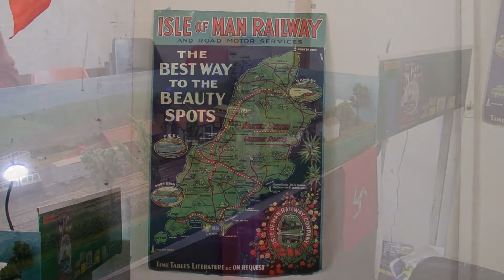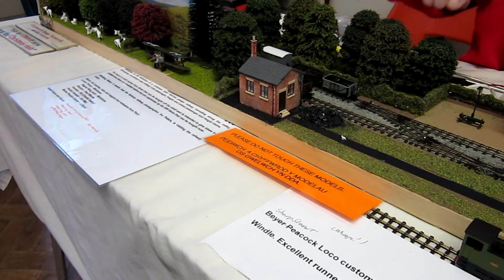The Little Byg Show (Model Railways), Borth Y Gest, 10-11th June 2017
A short video of the layouts at the 2017 Little Byg Show, organised by Paul Towers. The layouts shown here are:

Kirkthorpe 009 (Martin Mallet)
Arnold Lane Wharf 009 (John Wooden)
Crosby OOn3 (Dave Roberts)
Llandyrau 009 (Paul Towers)
Shipmeadow 009 (Richard Doe)
Lonestar Triple O
Little Kidmore Wharf O (Ken Jones)
Chwarel Tegid 009 (Tim Williams)

The video finishes with a Quarry Hunslet triple header on Chwarel Tegid.